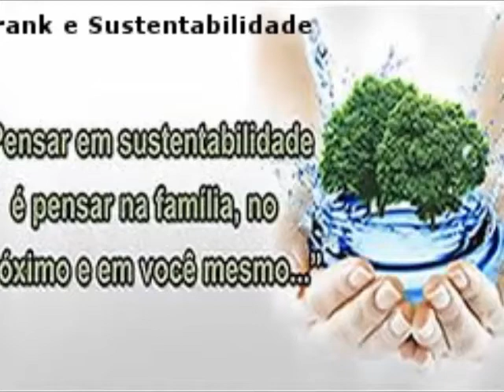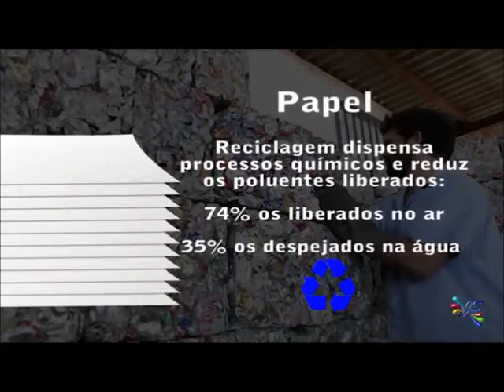A SUSTENTABILIDADE NOS DIAS ATUAIS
A Sustentabilidade de tudo que somos usamos e vivemos vem através de uma boa administração e gestão, onde se tem humanização vê a cultura alheia e faz reciclagem em vez de continuar extraindo matéria prima da natureza tem Sustentabilidade…Onde a cidadania aparece através dos recursos humanos que um cidadão tem direito tem Sustentabilidade... Onde a engenharia é praticada para gerir novas ideias, administrar planos, projetos e fazer novos planejamentos em vez de ficar somente explorando o engenheiro e o estudante através dos órgãos governamentais tem Sustentabilidade. Onde a cultura é vista pelo setor publico como um item de equidade não de desigualdade opondo a outros como seres inferiores tem Sustentabilidade…Onde os que lutam pela Sustentabilidade são reconhecidos pelos que tem o dever de buscar as pessoas que praticam o desenvolvimento com ideias novas que preservam o meio ambiente e educa a população tem Sustentabilidade .Na maioria do nosso Pais não tem Sustentabilidade porque em vez de darem apoio somente hacker invadem e destroem as estruturas dos que lutam por uma vida com mais qualidade para todos igualmente...